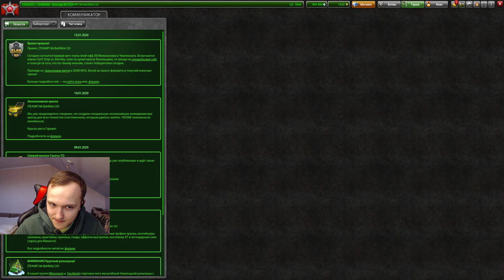СТАРАЯ ДОБРАЯ ВАСПОЖИГА - НАГИБАЮТ ЛИ ФОРМАТНЫЕ ВООРУЖЕНИЯ В ТАНКАХ ОНЛАЙН